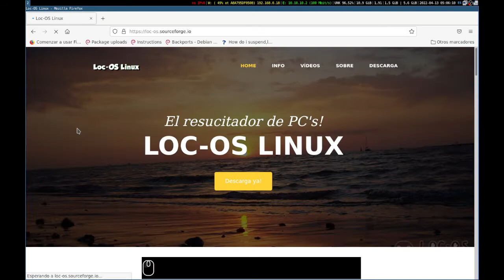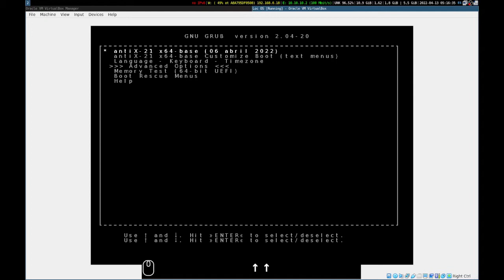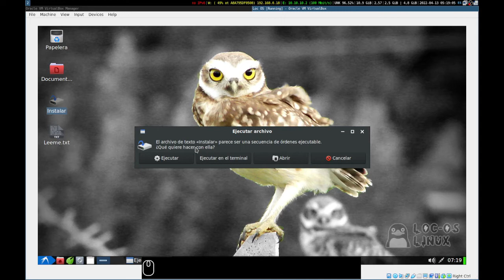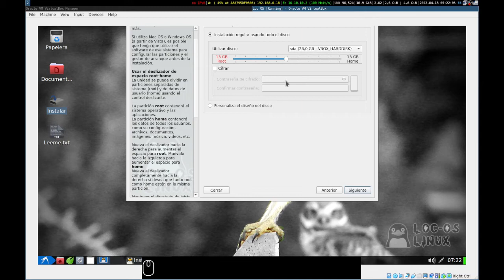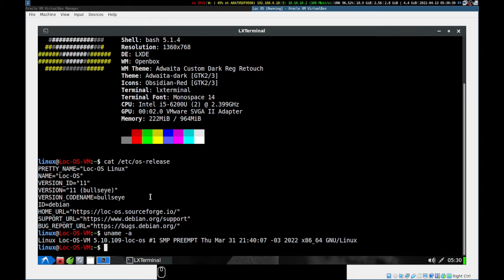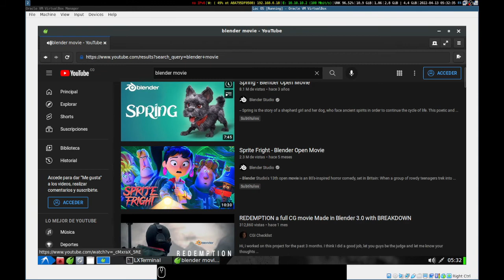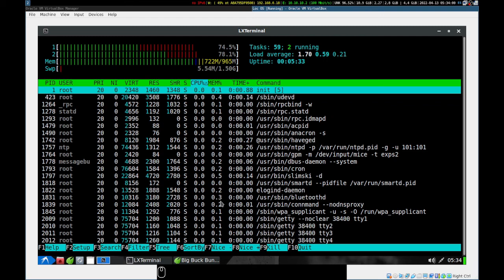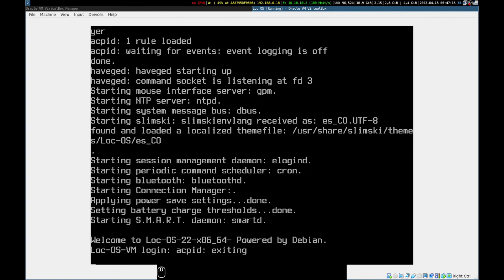Loc-OS Linux 22 🐧 Instalación y Desempeño [V344]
Loc-OS Linux es una "Distro" Linux del YouTuber linuxero @LocosporLinux .  La versión 22 de Loc-OS Linux está basada en Linux Debian 11 Bullseye aunque utiliza el instalador de AntiX Linux.
En este video se hace la Instalación en VirtualBox y una pequeña prueba de desempeño incluyendo algunos comandos para ver el consumo de Memoria RAM y el uso del Procesador.

00:00  Descargar imagen iso
01:06  Crear Máquina Virtual VirtualBox
02:27  Iniciar Loc-OS en modo "Live"
03:52  Instalación Loc-OS Linux 22
07:49  Reinicio
08:29  neofetch
10:01  Prueba de desempeño